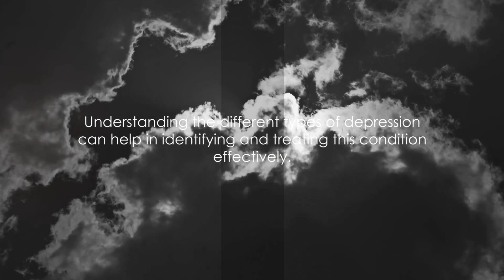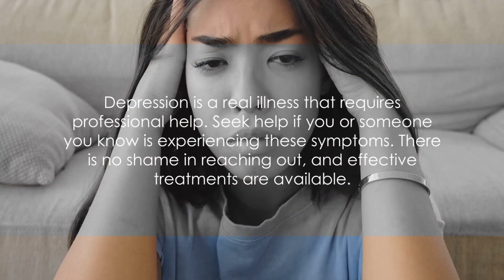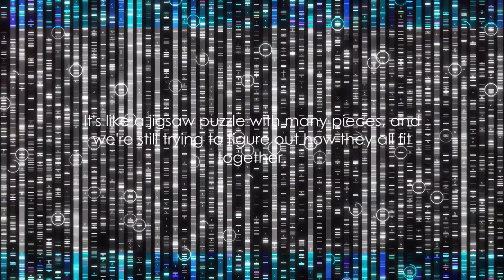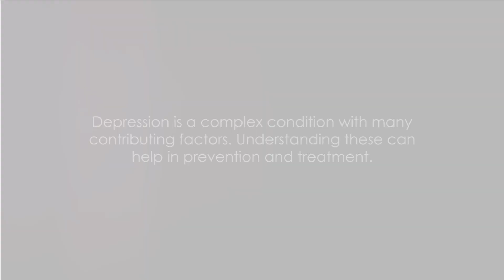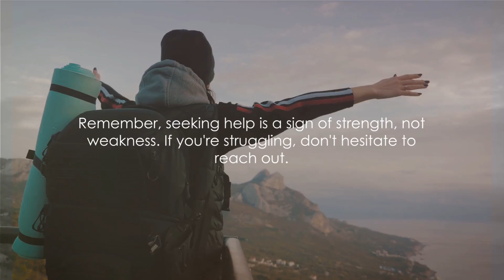Depression: Understanding and Overcoming